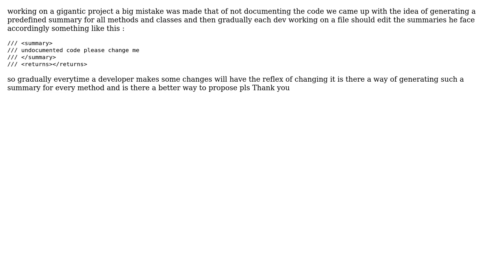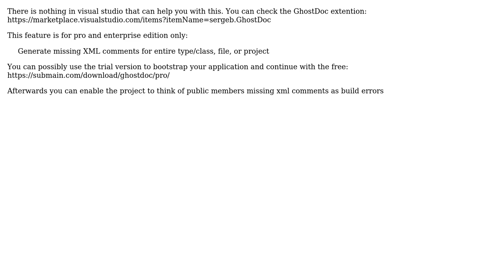generate predefined summary c#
With thanks & praise to God, and with thanks to the many people who have made this project possible! | Content (except music & images) licensed under CC BY-SA | Music | Images & others | With thanks to user user2081860 user Athanasios Kataras and the Stack Exchange Network Trademarks are property of their respective owners. You are responsible for your own actions.